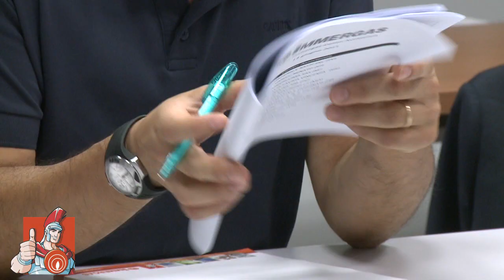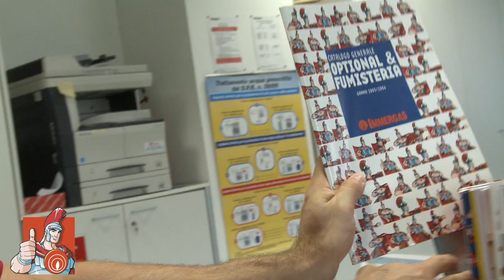IMMERGAS Meeting Nazionale CAT 2011 sintesi